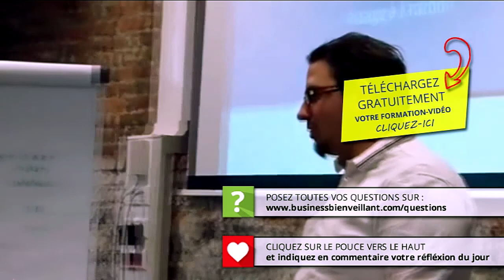Gestion responsable de l'eau - Parlons EAUTARCIE avec Francis Busigny - RDV au CDR - Ép 14